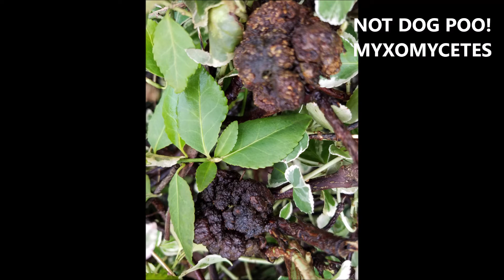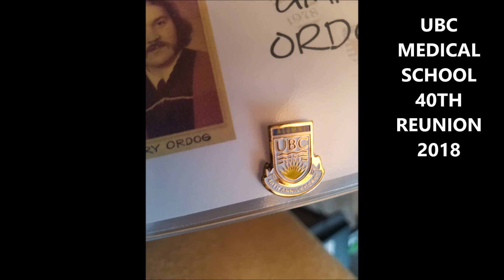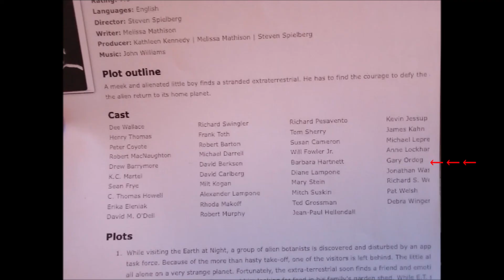BLACK SMUT FUNGI ARE POPPING UP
BLACK SMUT FUNGI ARE POPPING UP. I noticed these in a flower bed in the middle of winter in BC Canada, all growing on two plants. They cannot be killed chemically. If not picked off of the plant and destroyed, they can destroy the plant. They are sexually reproducing fungi "the true Fun-guy" and can destroy crops, there is no cure for them. Once again, the Fungus among us is going to win in the end. Not dog poop, but actually a myxomycetes.